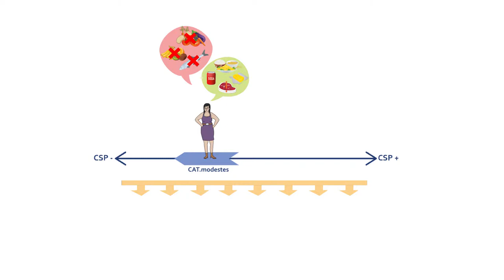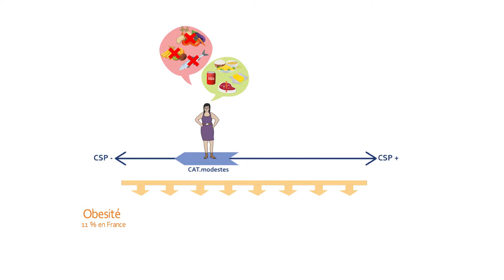Inégalité de consommations et leurs conséquences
La consommation alimentaire varie suivant les catégories sociales entrainant de fortes inégalités en matière de santé.
Comment expliquer ces différences au sein de la population? Comment sont perçues les actions de prévention par les différents groupes sociaux?

Expert : Faustine Régnier, sociologue de l'alimentation à l'INRA d'Ivry
Producteur: Chaire ANCA
Réalisateur : Clément Tomé
Illustration : Manon Dugré